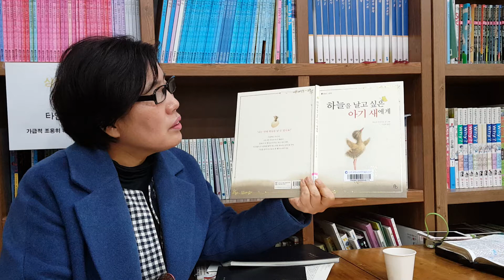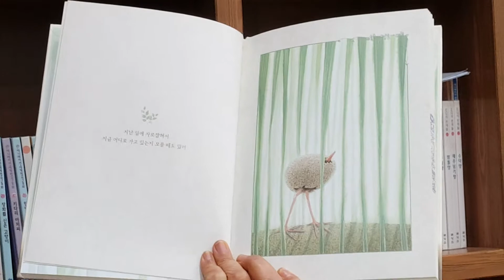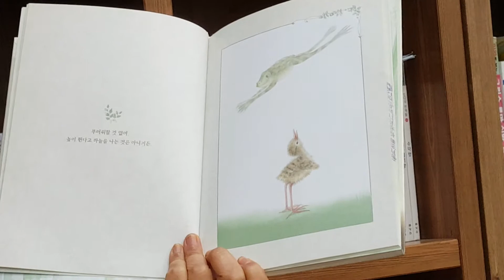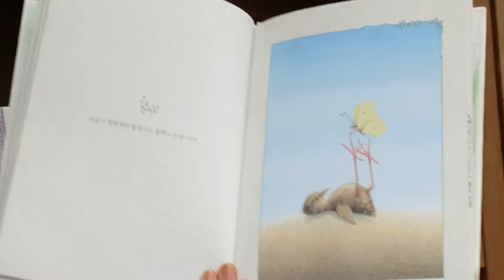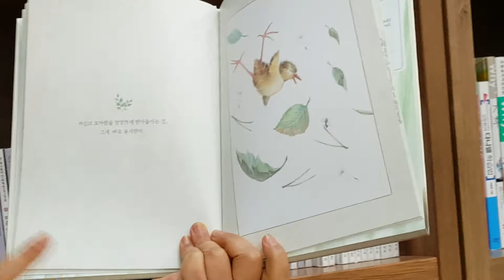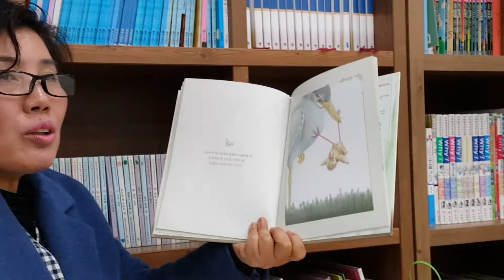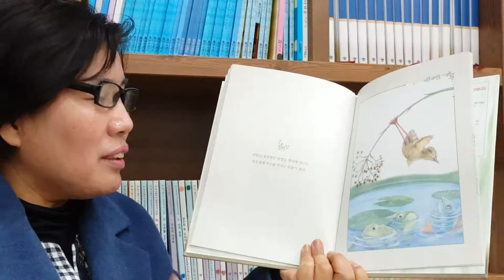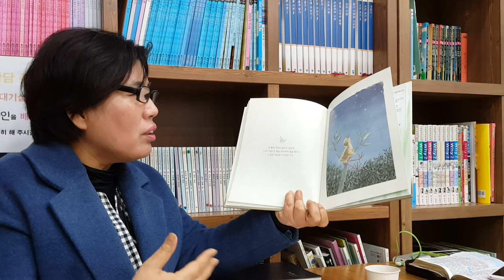2020년 1월 29일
하늘을 날고 싶은 아기 새에게